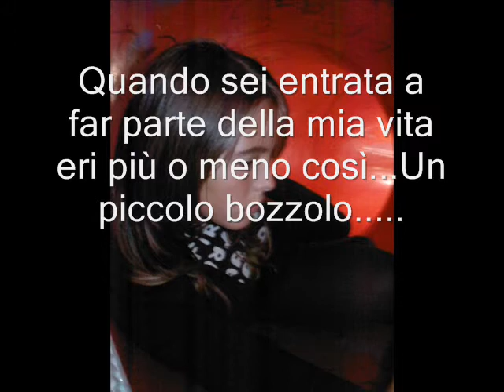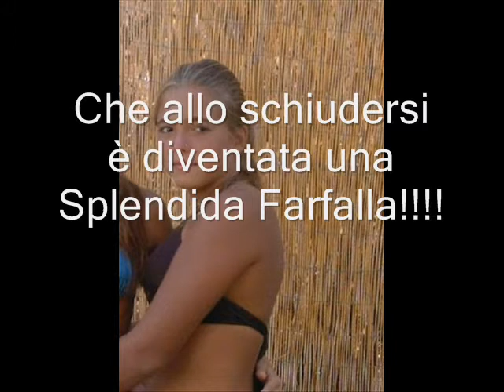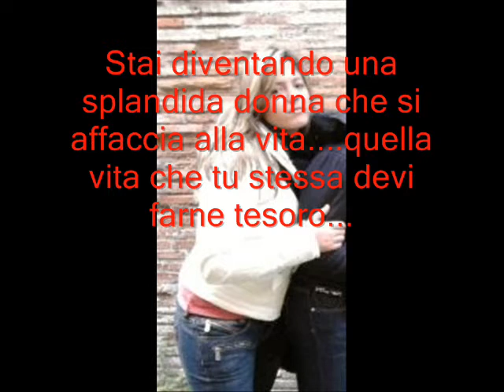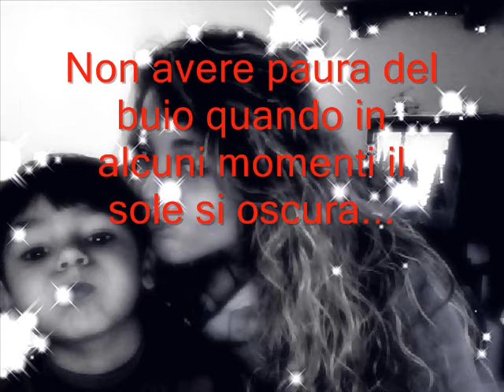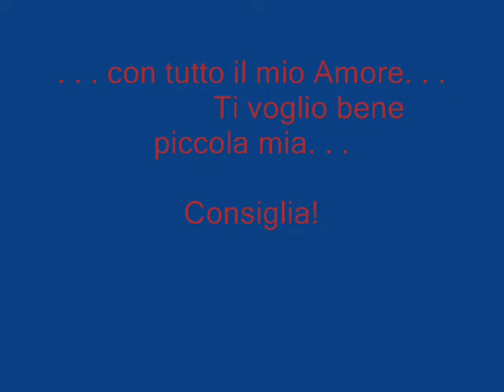Tanti Auguri Piccola mia!!